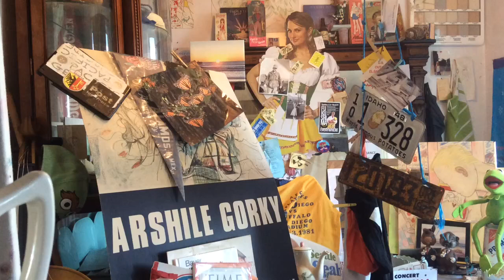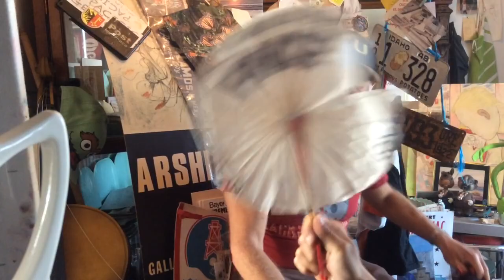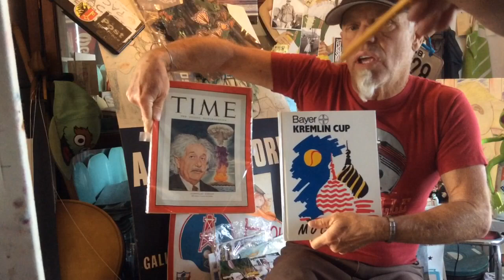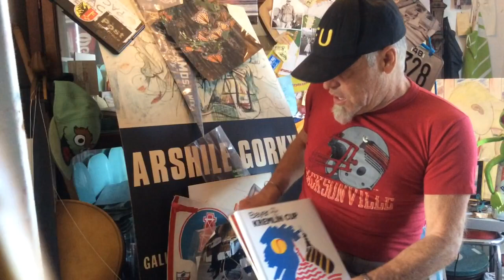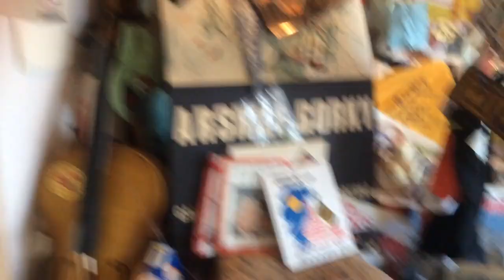Easter 2020 America Manufactured Jesus vs the real ONE Fukushima Meltdowns are Coronavirus